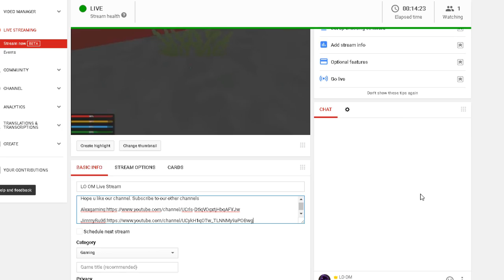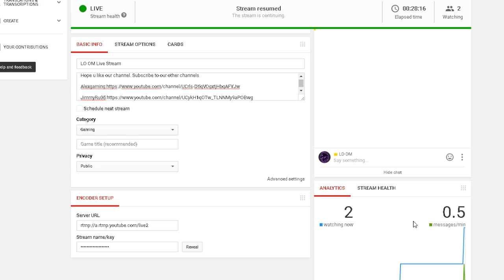LO OM Live Stream